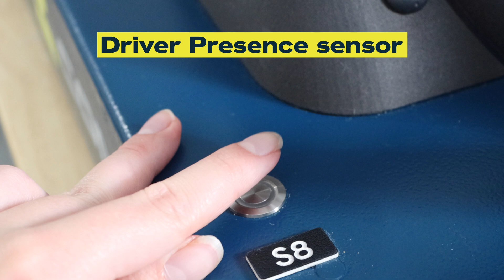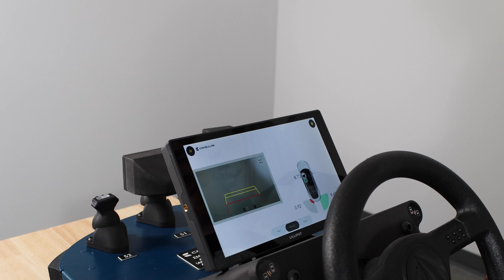EV-360 Adas trainer : Teaching ADAS beyond calibration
Advanced Driver Assist Systems (ADAS) are prevalent on almost all vehicles on the road. This technology spans both internal combustion vehicles, hybrid and electric vehicles. ADAS technology continues to advance at an alarming rate. Are you and your students prepared and knowledgeable enough about ADAS? We have the trainer to help.
The EV-360 was designed to demonstrate the fundamental concepts and technologies currently incorporated in today’s advanced vehicles.This trainer allows a student to visualize sensor readings and results, literally locating where the components are on a vehicle and compares the strengths and weaknesses of the various sensors and technologies to one another. This trainer is a scale model, providing visual cues to help students recognize design function and orientation.